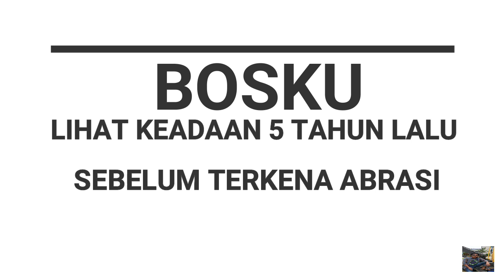Lihat tempat ini pasti ingat lima tahun silam sebelum terkena abrasi.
lokasi ini mengingatkan kita limat tahun silam kala itu masyrakat terlihat sejahtra tapi sekarang dengan adanya abrasi yang begitu cepat merenggut ,kebahagian dan kesejahteraan masyrakat kampung kami desa ambulu,kec losari,kab cirebon , semoga hal ini  jadi prioritas pemerintah amin.